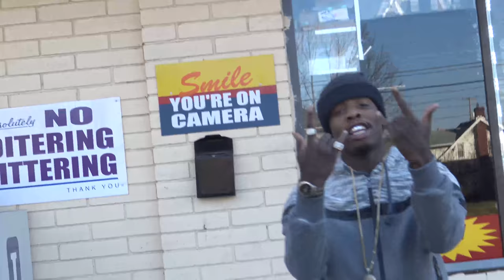Squad Ruple × Real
4K aultra hd. sHOT & EDITED BY : Kenneth Donfilms Burris